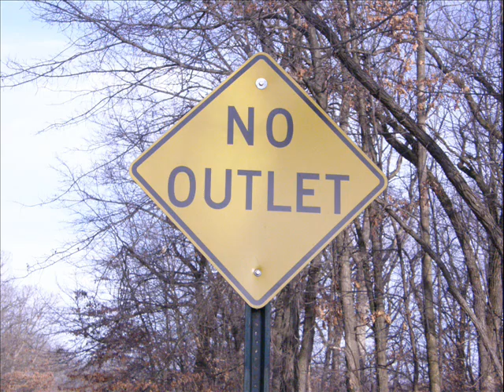CMHS Phylicia Hampton video 1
A video of some of my photography from my Digital Photography class my senior year at Crete-Monee High School, March 2009.